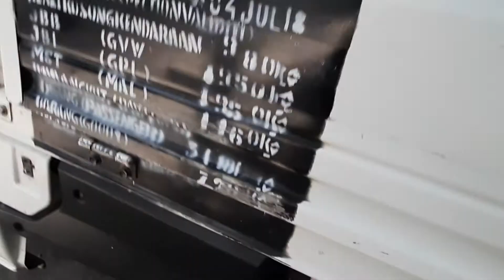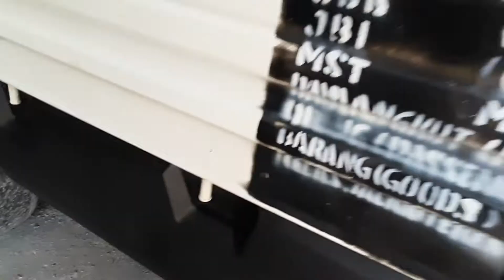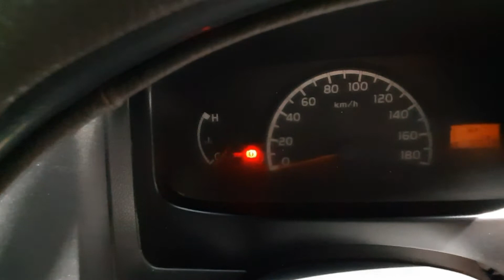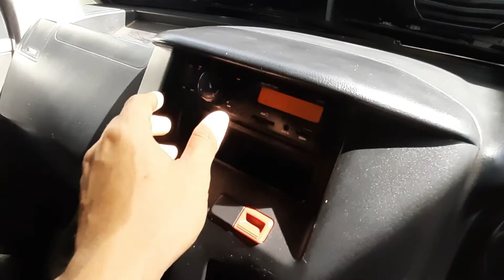Daihatsu Gran Max Pick Up 1.3 th 2015. Grandmax. Mobil Pick Up bisa muat banyak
Dijual Mobil Pick up bisa muat banyak

Daihatsu Gran max Pick up 1.3 th 2015.

- Plat Asli bali . Samaat baru ganti plat dan Kir baru.
- Sasis utuh total, Mesin Sehat, Bodi kaleng cat masih mulus.
- Tampilan Ganteng.
- Mobil siap kerja.
Harga 82 jt nego setelah cek unit.

Lokasi di Gatsu barat, Denpasar. Bali.